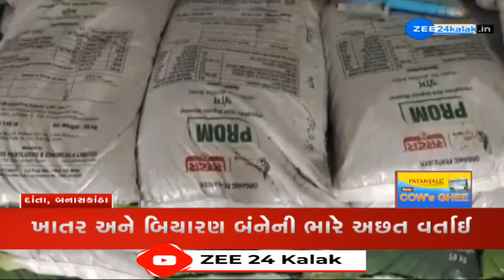Banaskantha: Danta farmers troubled due to shortage of seeds, fertilizers in the region